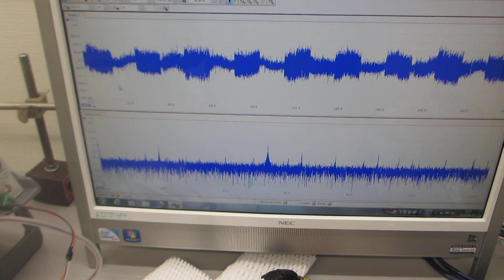超音波プローブの伝搬特性を確認する実験ーー超音波の音圧測定・解析・評価・技術ーー（超音波システム研究所）